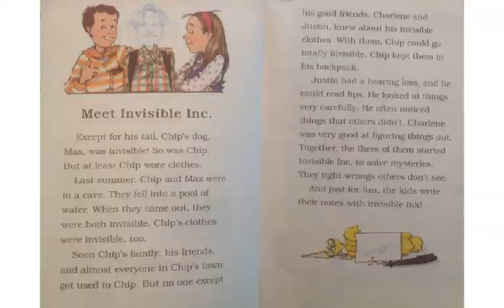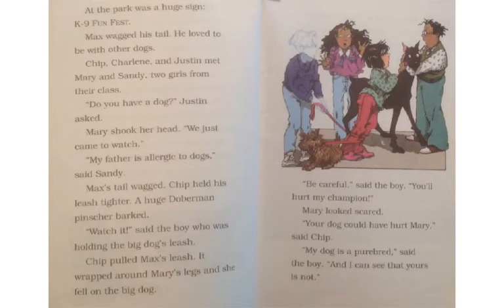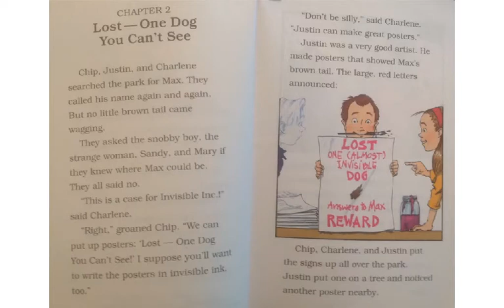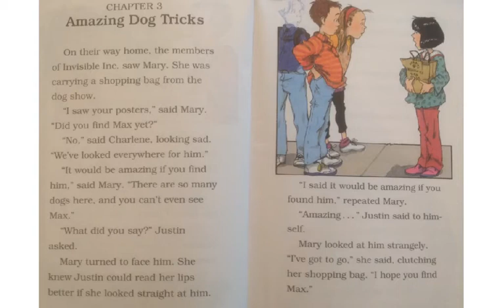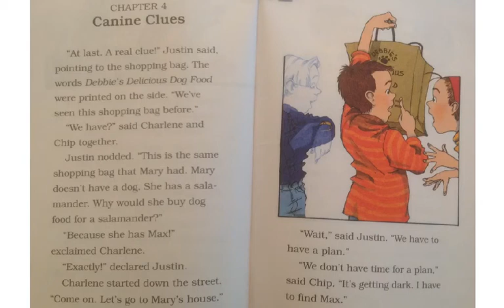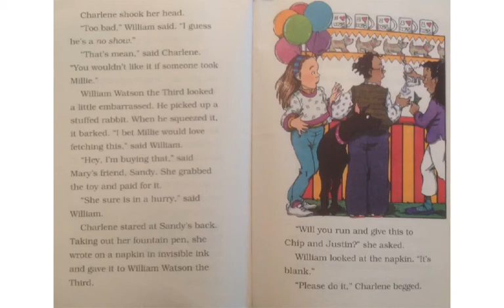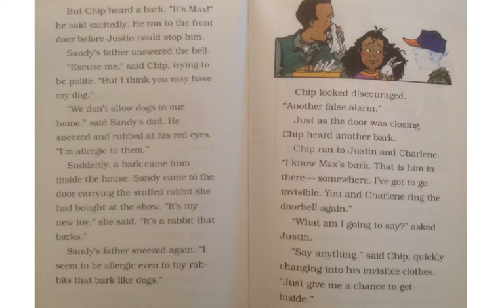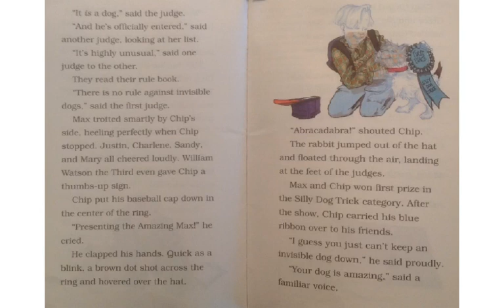The Mystery of the Missing Dog by Elizabeth Levy and Denise Brunkus--#2 of Invisible, Inc. Mysteries